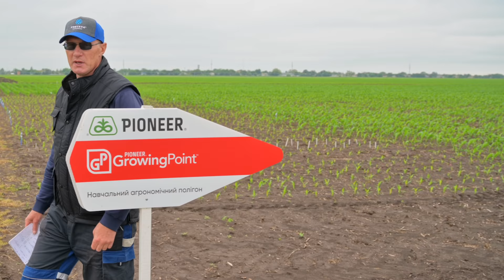Агрономічні досліди на Growing Point Corteva Agriscience в Україні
Corteva Agriscience – це компанія, в основі розробок та продуктів якої лежить наукова база, перевірена мільйонами практичних дослідів у реальних умовах сільськогосподарського виробництва в різних куточках світу.

Саме для демонстрації умов, що можуть скластися у процесі вирощування кукурудзи та соняшника, ми створили концепцію Growing Point, або Точки росту, яка застосовується в різних країнах, і Україна не є виключенням. На Growing Point Corteva Agriscience в нашій країні ми моделюємо різноманітні ситуації, що можуть виникнути протягом сезону – від різних строків висіву до імітації стихійних проявів природи та стресових факторів, таких як град, що можуть вплинути на стан посівів.  Завдяки цим дослідам ми покращуємо свою агрономічну експертизу та допомагаємо агровиробникам зменшувати ризики, приймати правильні рішення та отримувати максимум з кожного гектара.

Детальніше про Growing Point у новому спецвипуску проекту Агросеріал Corteva.

Таймкоди:
0:00 Growing Point та його мета
0:33 Досліди на соняшнику
2:16 Досліди на кукурудзі

А також завантажуйте мобільні додатки в Play Market та AppStore:
📍Corteva UA